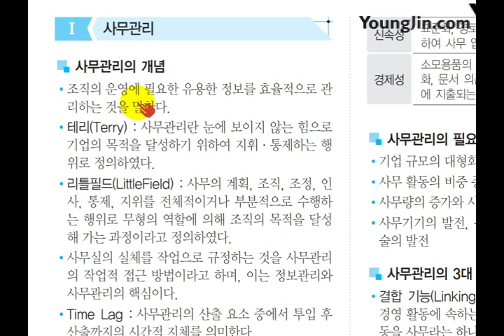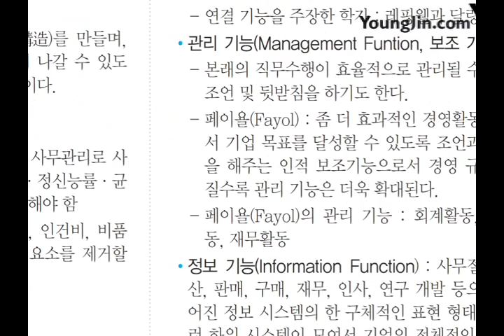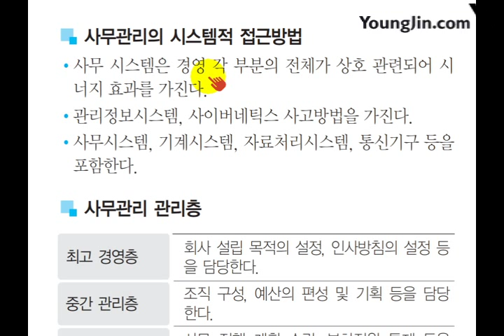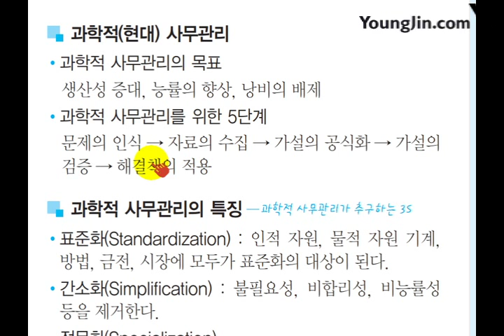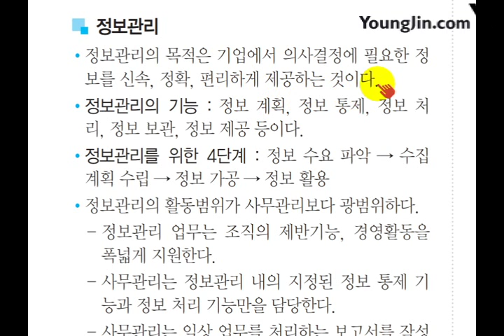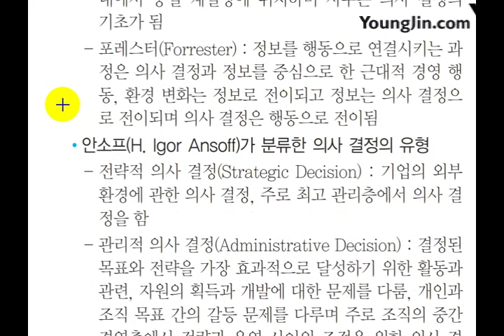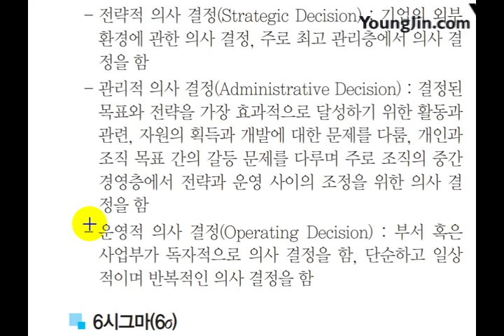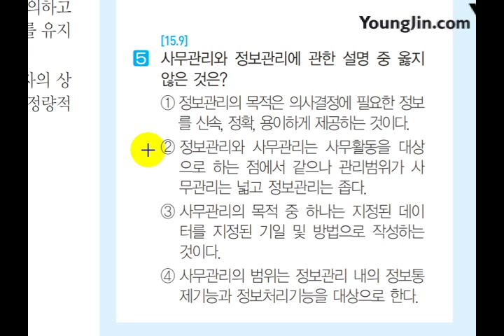(2017) 사무 미니족보 POINT 016